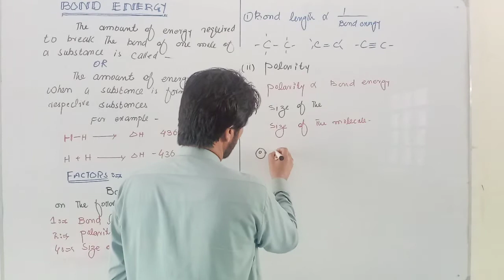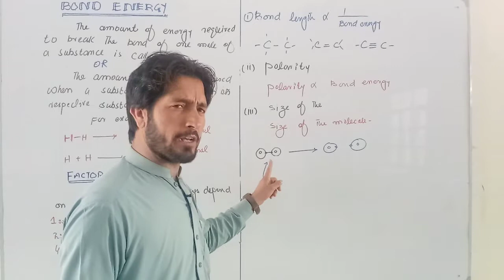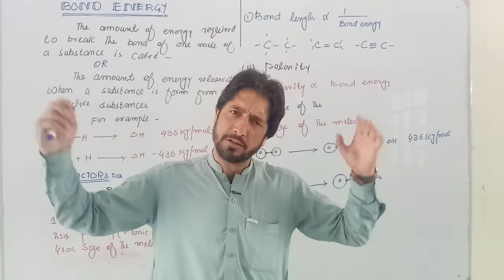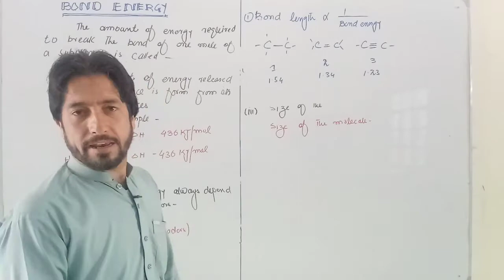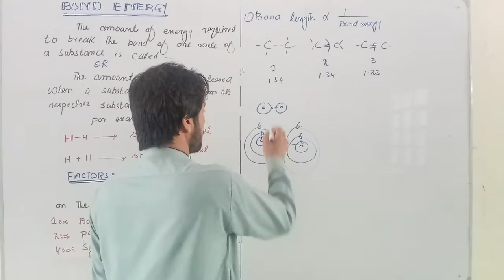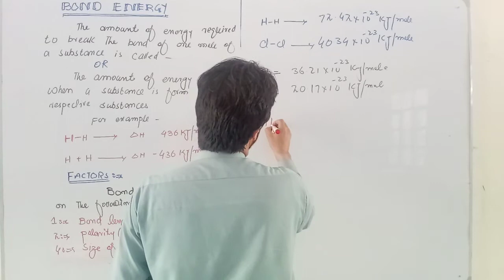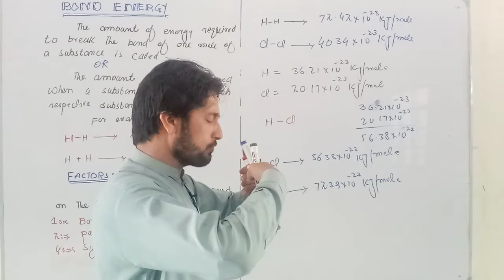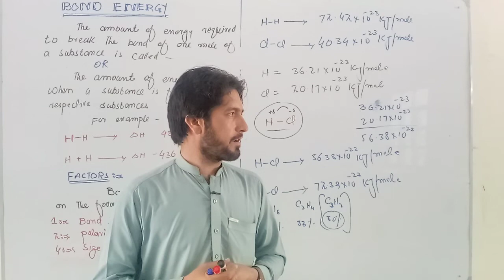BOND Energy (Cl2 ,O2 ,H2 etc)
The  calculated  bond  every  of  HCl  is  always  less  than  its  experimental  value  why? give  reason.